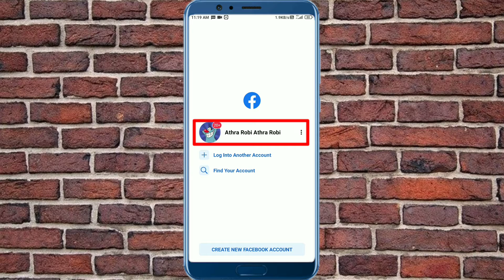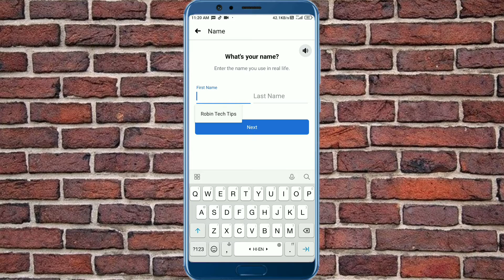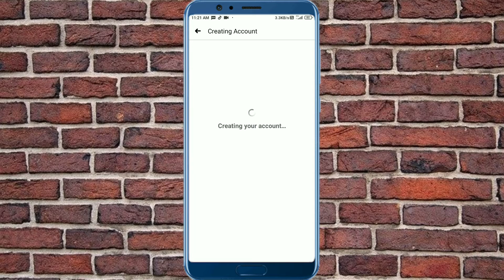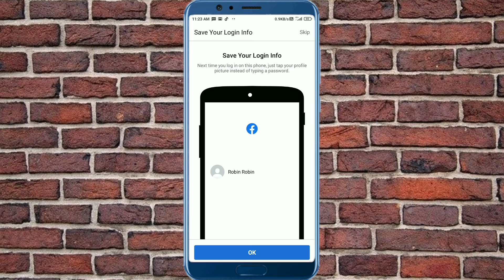Facebook ID Kaise Banaye | Facebook Account Kaise Banaye | How To Create Facebook ID/Account in 2022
Related Keywords ?
1. facebook account kaise banaye
2. facebook id kaise banaye
3. facebook ki id kaise banaye
4. facebook new account kaise banaye
5. facebook id kaise banate hain
6. facebook kaise banaye
7. facebook
8. new facebok account kaise banaye
9. fb id kaise banaye
10. new facebook account kaise banaye
11. facebook account kaise banaen
12. facebook ki dusri id kaise banaye
13. create facebook account
14. facebook fake account kaise banaye
15. unlimited fake id kaise banaye facebook
16. facebook id kaise banaen

Robin - Robin Tech Tips
Haryana(India)